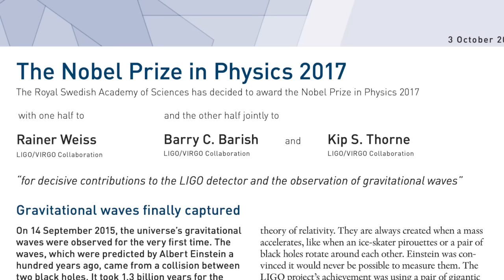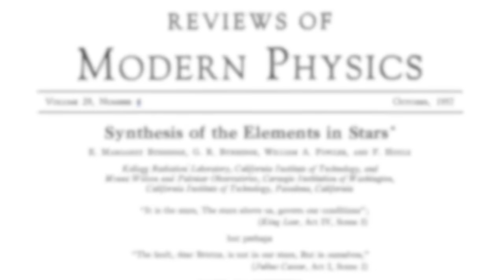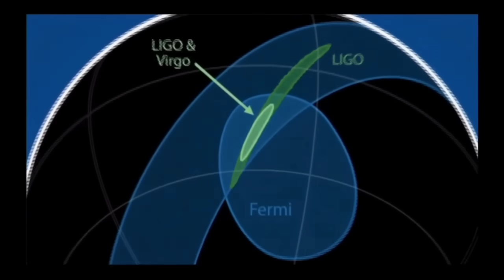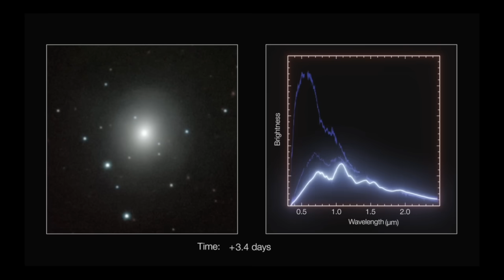2017: The Year We Learned The Cosmic Secret of Gold - Did You Miss It?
Welcome!

For thousands of years, humans have been mesmerized by gold. It’s adorned kings, inspired myths, and driven the rise and fall of empires. But while we’ve mined, fought over, and worshipped gold, until recently, we didn’t actually know where it comes from.

In this video, we embark on an extraordinary journey—from ancient treasures and alchemy to cutting-edge astrophysics. This is the cosmic tale of how gold is forged in the universe's most violent crucible: the collision of neutron stars. 🌟

Join us as we explore:

- Einstein’s groundbreaking predictions of gravitational waves and the ultimate challenge to detect them.
- The dramatic 2017 event that triggered observatories worldwide, leading to the discovery that changed everything we knew about heavy elements.
- Multi-messenger astronomy—the first time we caught signals from both gravitational waves and light from the same event.
- And the incredible human effort that brought together thousands of scientists and engineers to capture one of the universe’s rarest phenomena.

This isn’t just the story of gold—it’s a testament to human ingenuity and collaboration, revealing secrets from 130 million light-years away.

Together, we’ll keep chasing down the big questions—and maybe even uncover a few answers along the way. :)

Links and Resources:
If you enjoyed the video, do watch the LIGO press conference from 2017 where the Neutron Star Collision and the advent of Multi-Messenger Astronomy were announced: the joy and excitement are palpable!

Several of the beautiful animations in the video are from their website - well worth exploring - thank you

I used an excellent tutorial from SonduckFilm to make the initial 'flypast' animation - thank you Sonduck:

Stock footage, music, and sound effects from Wikimedia Commons, and Pixabay - thank you thank you thank you